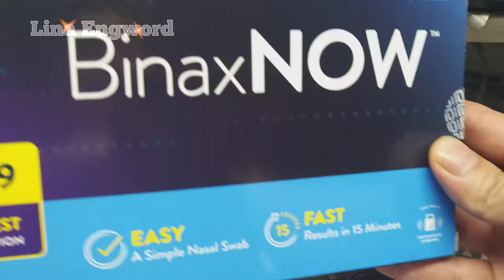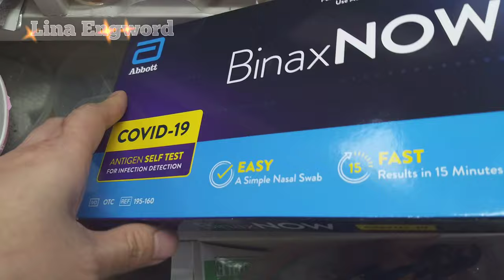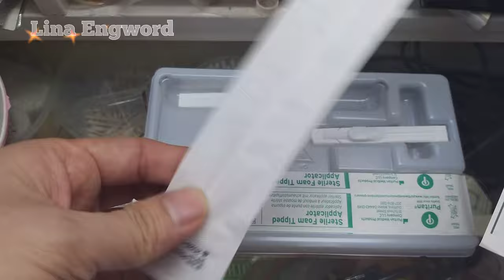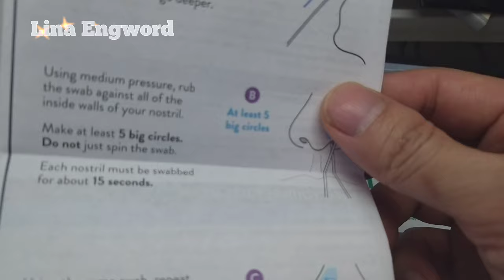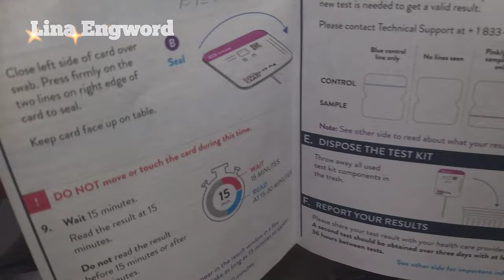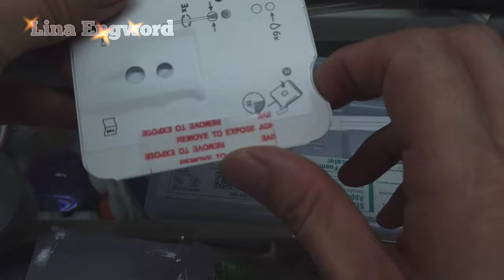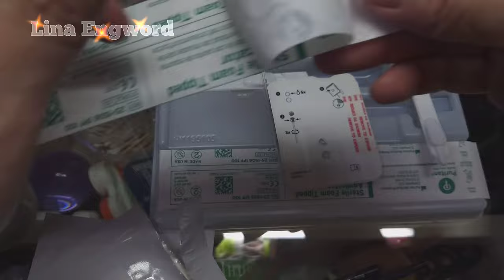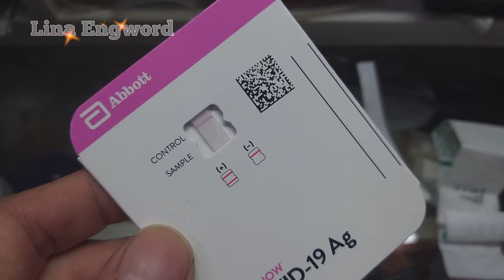เปิดกล่อง Covid-19 Antigen Self Test.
เปิดครั้งแรก อาจมีตกหล่นบ้าง ขออภัยด้วยค่ะ